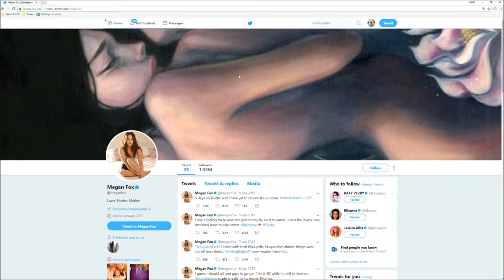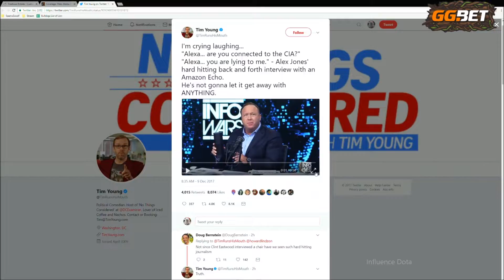Admiralbulldog & xyclopz casts OG vs TNC MDL Macau+ leddit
→ Twitch Source
→ Secondary in real life irl Youtube Channel/instragram
Search Sushan Rana if link does not work